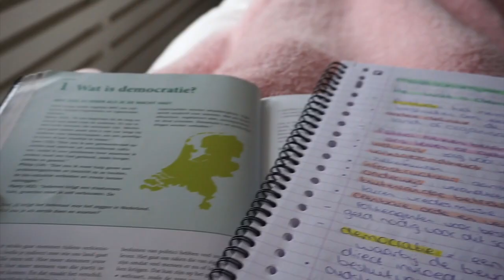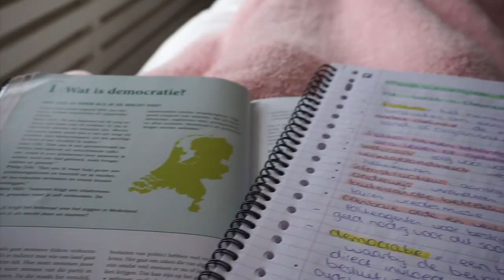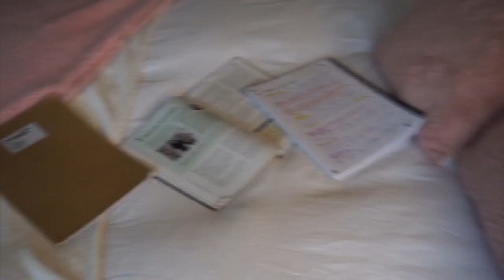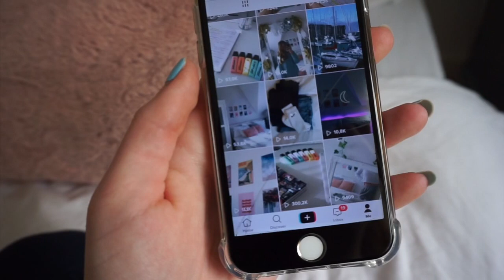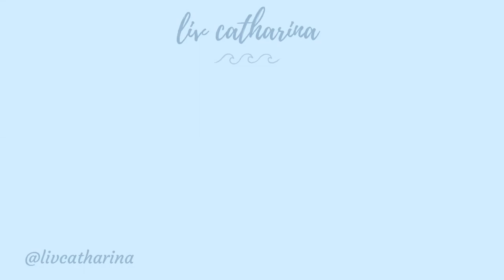een week in mijn leven: toetsweek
⋆ SOCIALS
Vsco: @livcatharina

⋆ OVER MIJ
Ik ben Liv en ik ben 15 jaar
Ik ben geboren op 23 februari 2004
Mijn motto is ‘live the life you love’

Ik upload elke week video’s en ik probeer mijn leven vast te leggen door middel van mijn video’s.

⋆ INFO
Camera’s: Sony alpha 5100 & Canon powershot sx 60hs
Edit: Imovie

Thanks voor het kijken naar deze video! Love you all en ik zie je volgende keer ;)